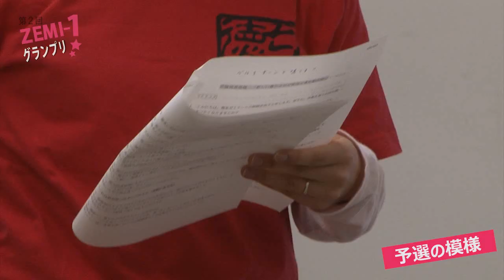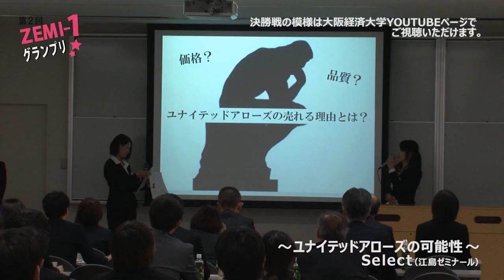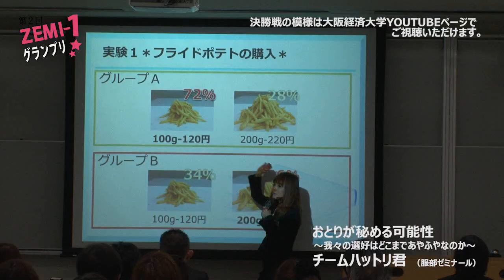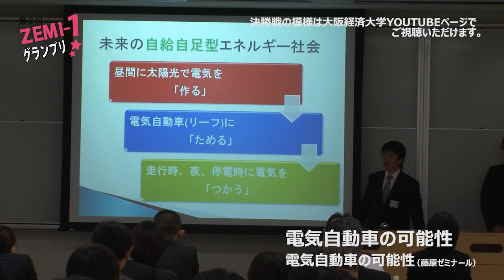2011 Zemi-1ダイジェスト